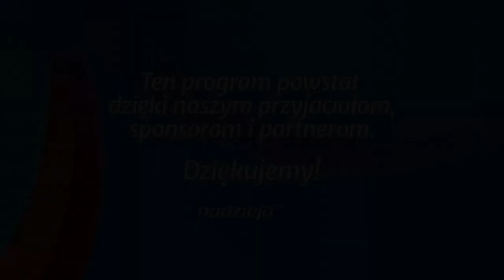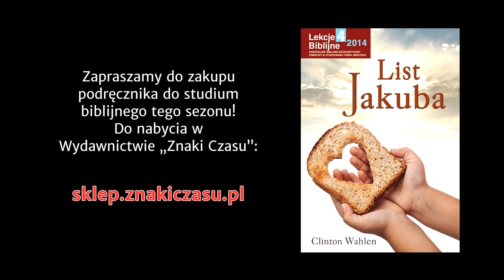Studium biblijne - 193 (10) (2014-12-06): Płaczcie i narzekajcie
Studium biblijne lekcji Szkoły Sobotniej dla dorosłych (sezon 15) z 6 grudnia 2014 r., pt. "Płaczcie i narzekajcie". Na podstawie kwartalnika "Lekcje biblijne 4/2014": Clinton Wahlen, "List Jakuba".

STUDIUM BIEŻĄCEGO TYGODNIA: Jk 5,1-6; Ps 73,3-19; 1 Sm 25,2-11; Kpł 19,13; Łk 16,19-31; Mt 5,39.

TEKST PRZEWODNI: „Albowiem gdzie jest skarb twój — tam będzie i serce twoje” (Mt 6,21).

W STUDIUM UDZIAŁ BIORĄ: Władysław Kosowski (prowadzący), Anna Bar, Igor Baron, Jan Miodoński.